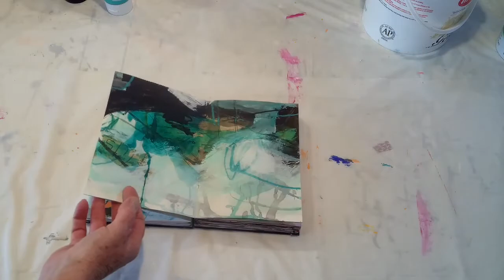Green Concertina Sketchbook